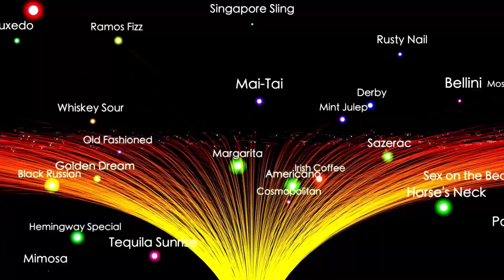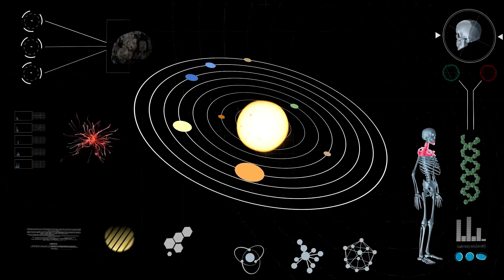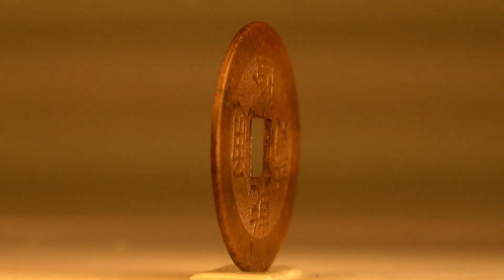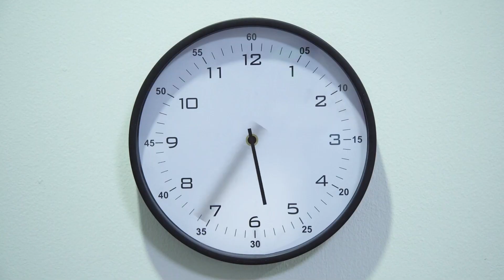James Webb Telescope Just Announced The True Scale of the Universe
The James Webb Space Telescope has just revealed a mind-blowing discovery: the true scale of the universe is far greater than we ever imagined. With new deep-field images and unprecedented data, scientists are rethinking everything we thought we knew about the cosmos.